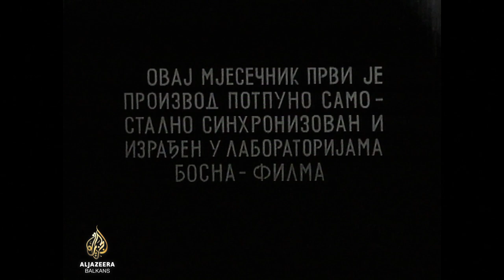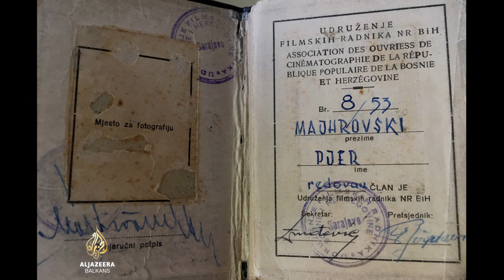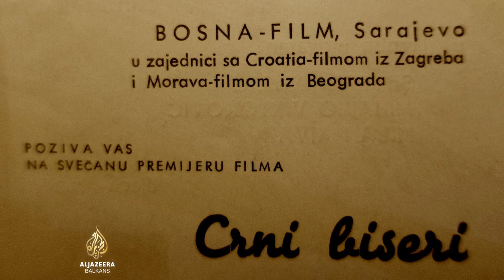Osnivanje kinematografije | Slike iz života bh. filma - ep1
U devet epizoda novog dokumentarnog serijala Al Jazeere Balkans "Slike iz života bh. filma" pratimo historiju bosanskohercegovačke kinematografije kroz uvid u njene najvažnije tokove od prvih filmova do danas.

U prvoj epizodi pioniri bh. kinematografije prisjećaju se vremena kada su bivši partizani zamijenili puške filmskom opremom prateći razvoj bh. filma od filmskih žurnala do prvih filmskih bisera ove male, ali neobično uspješne kinematografije.